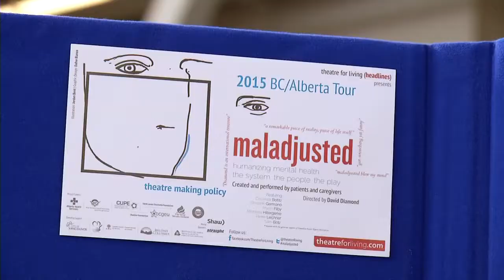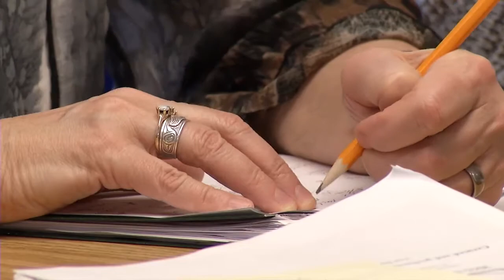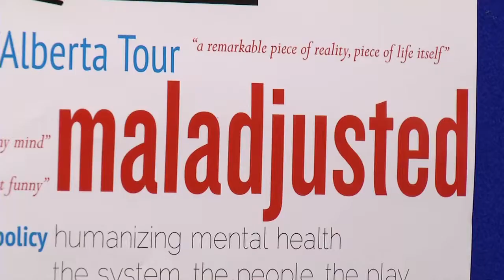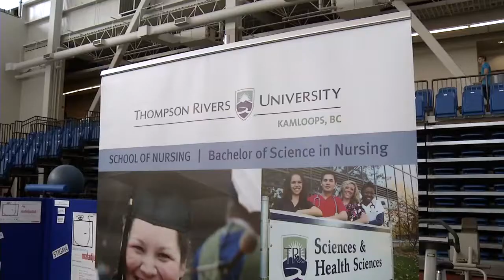Theatre for Living: maladjusted in Kamloops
Three TRU nursing students have been working hard to help promote the travelling Theatre for Living production "maladjusted" when it comes to Kamloops on March. 14th.  The forum theatre show is meant to combat some of the stigmas associated with mental illness.